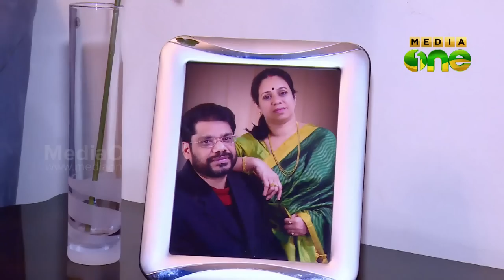Weekend Arabia | Ritha Teacher expertise in Gardening and Sweing (Epi128 Part3)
MediaOneTV Programme